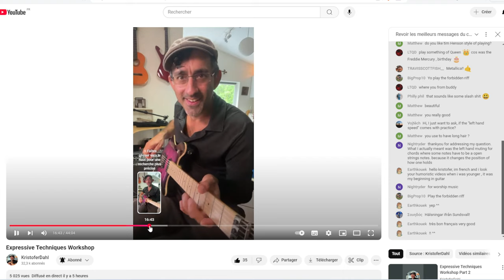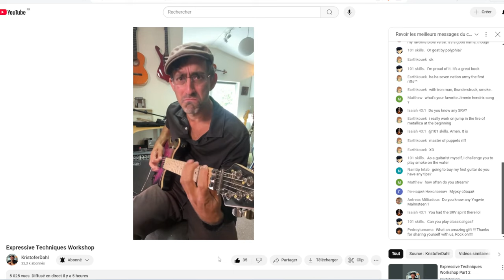La dédicace d'un Guitar teacher culte !!! Kristofer Dahl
Viens chez moi j'fais des RADIOS LIBRES qui sont bien. et des BEST OF.